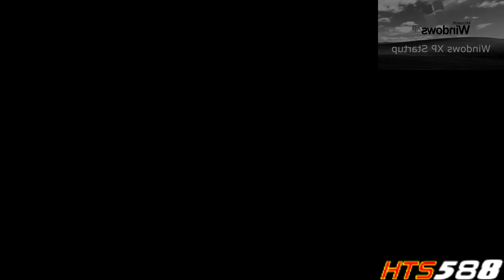Multisource has a Sparta Remix (DSR Style) (V75) (NEW Sources)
New Sources:

1. Hello Neighbor 2 All Scares of Vegetta777
2. Sonic Adventure 2 - Sonic: I found you, Faker!
3. Shadow The Hedgehog - Shadow: Damn you! NO. It's not true!
4. Sonic The Hedgehog 2006 (Sonic Quotes) - Shadow: Don't Touch It!
5. Auronplay: Como?!
6. Auronplay: Voy a ir a por ti Marcos!
7. That kid is definitely on crack right now... (Full Vine)
9. (FNF') Sky Screaming Csupo

- Next Sparta Remix: Multisource has a Sparta Remix (HugoTehSpartan's Creations Base V2) (V83)
- Coming Soon: My / Hugo's Custom Source (V23)